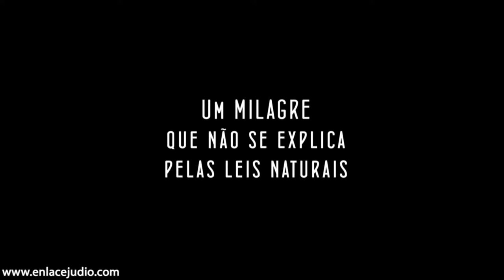Um Milgre: Israel 70 anos - Ninguém explica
Uma homenagem ao milagre de Israel, que há 70 anos atrás foi criado, passou npor várias guerras, ataques covardes desde o primeiro dia de sua criação e hoje é uma das maiores potencias do mundo.
Lembrando que é o único pais no mundo com maioria de religião judaica, em suas terras os Judeus já estavam a quase 4 mil anos.